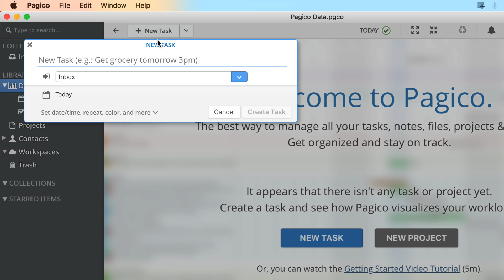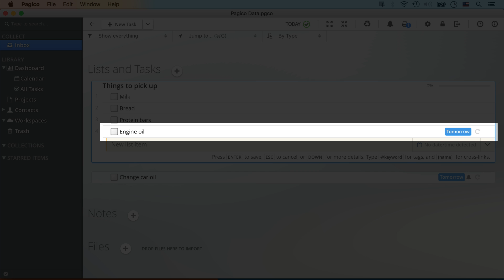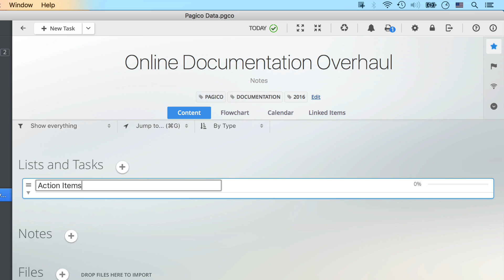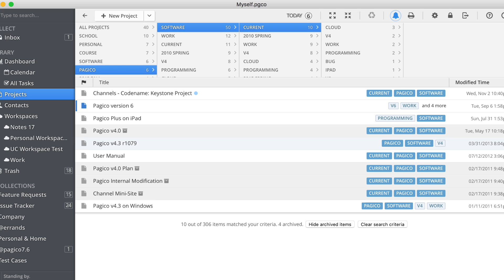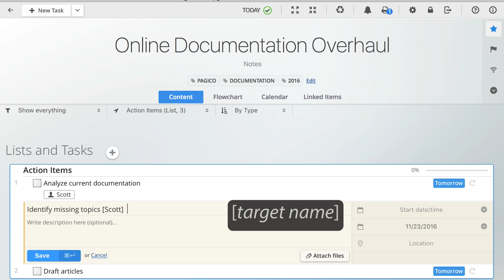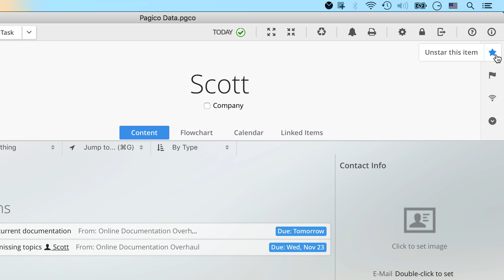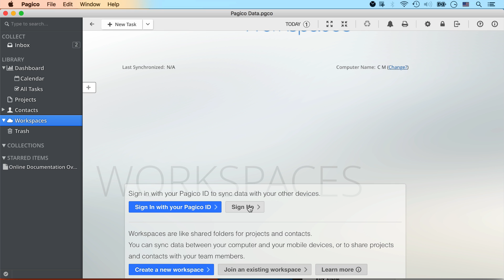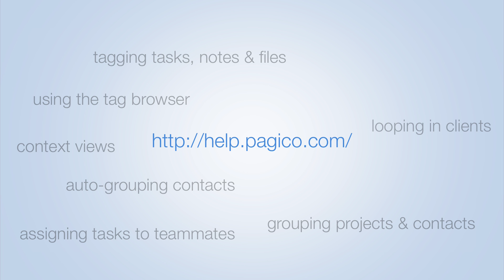Pagico 8: Getting Started Guide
This video tutorial briefly walks you through a number of important features of Pagico 8, which is a powerful task planner software for macOS, Windows, Ubuntu, iOS and Android.